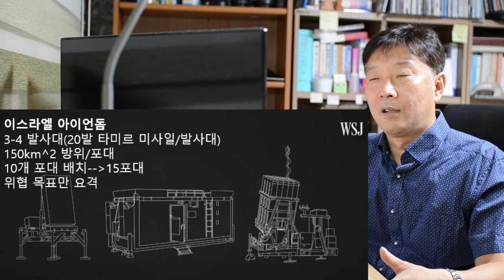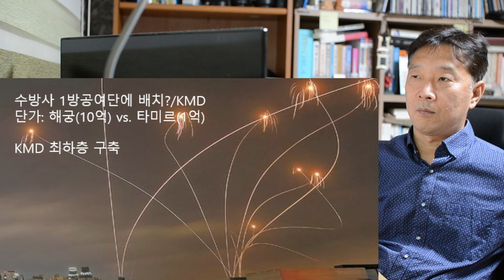[#143 국방논평#54] 한국형 장사정포 요격체계 아이언돔을 뛰어 넘는다, 2천발의 미사일로 수도권을 에워싼다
한국형 장사정포 요격체계 아이언돔을 뛰어 넘는다,  2천발의 미사일로 수도권을 에워싼다